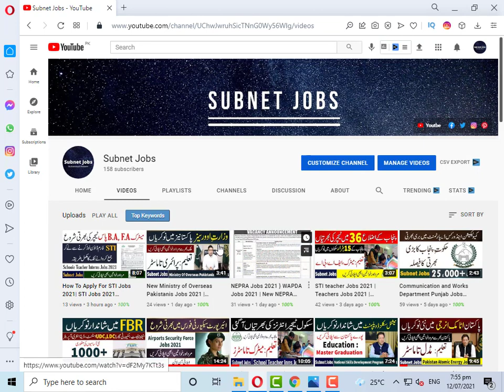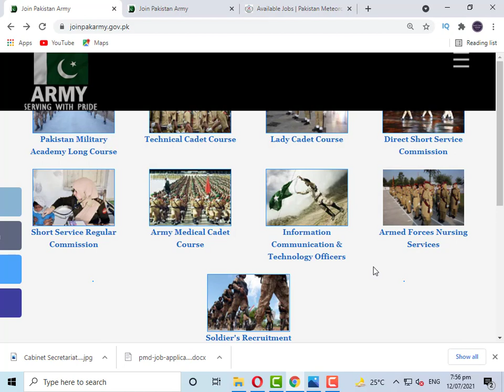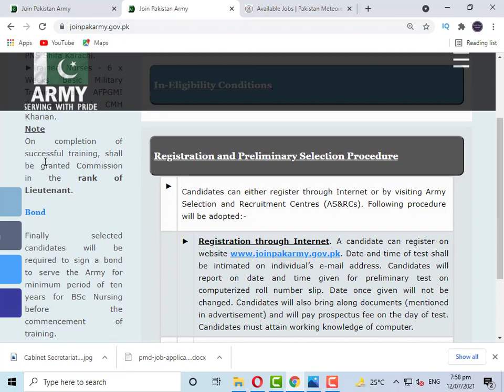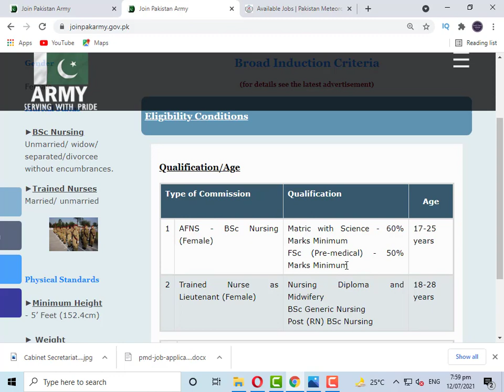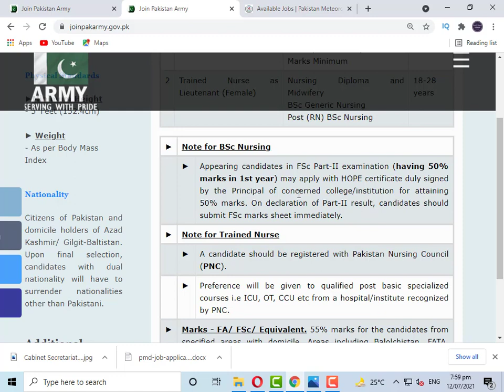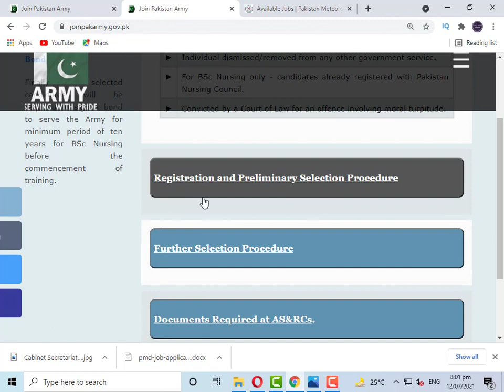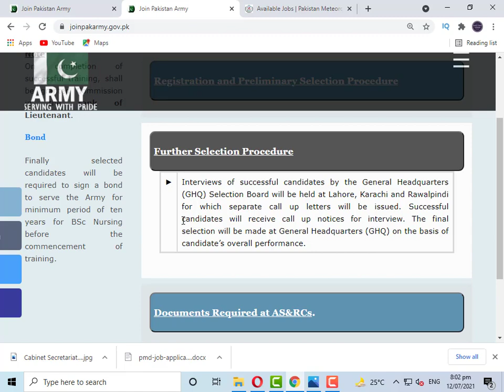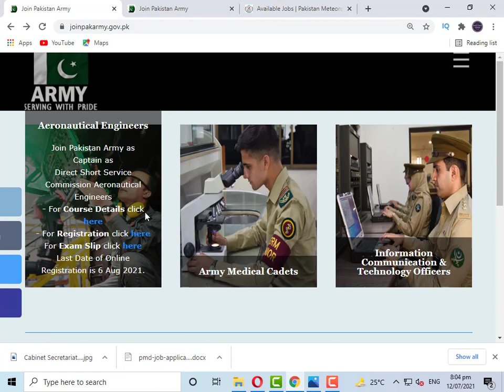Join Pak Army AFNS Jobs 2021 | Armed forces nursing service jobs 2021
Join Pak Army AFNS 2021 has been announced through the advertisement by Pakistan Army and applications from the suitable persons are invited . Application form through online registration for Armed Forces Nursing Services as BSc Nursing/Trained Nurses. In these Latest Pak Army Nursing Jobs 2021 the eligible Female candidates from across the country can apply through the procedure defined by the organization and can get these Jobs in Pakistan 2021 after the complete recruitment process.